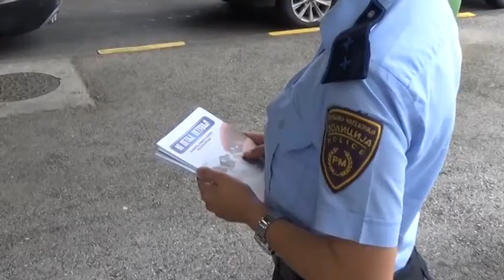МВР И РСБСП ВО ЗАЕДНИЧКА ЛЕТНА КАМПАЊА - „НЕ ЛЕТАЈ, ЛЕТУВАЈ“